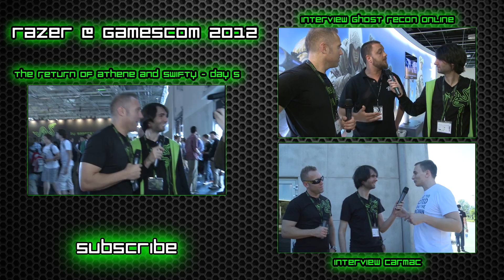BF3 Armored Kill w/ Athene & Swifty - Razer @ Gamescom 2012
Battlefield 3 Armored Kill gets a new mode. There are Tanks involved. Who doesn't love tanks?

Niclas Faegrus gets his interview on with Athene und Swifty.